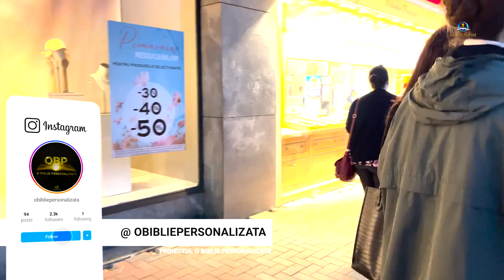Ce împărțim pe străzile din București? /OBP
✨Mulțumim că ai vizualizat videoclipul nostru! Sperăm că ți-a adus binecuvântare și inspirație în credința ta. Dacă ți-a plăcut, te rugăm să dai un like și să te abonezi pentru mai multe mesaje creștine! ✝

🌏Misiunea Asociației Suflet Salvat este să aducem Cuvântul lui Dumnezeu în fiecare casă și să oferim fiecărui român șansa de a descoperi inspirația și mântuirea în mesajele sfinte. Ne dedicăm cu pasiune răspândirii luminii credinței și ne dorim să aducem mesajul Evangheliei mai aproape de inimile voastre. 📖🙏

👉🏻Dacă dorești să te implici în proiectele noastre, accesează site-ul unde poți afla mai multe detalii.

🙌🏻Te invităm să ne sprijini în misiunea noastră de răspândire a Evangheliei prin donații către conturile Asociației noastre. Cu ajutorul tău, putem continua să aducem lumină și speranță în viețile celor care au nevoie. Orice contribuție contează și ne ajută să împlinim această lucrare.

🧾Conturi bancare:
Titular cont:Asociația Creștină Suflet Salvat
Banca: INGB CENTRALA
Moneda: RON, €, £, $
SWIFT: INGBROBU
BIC: INGB

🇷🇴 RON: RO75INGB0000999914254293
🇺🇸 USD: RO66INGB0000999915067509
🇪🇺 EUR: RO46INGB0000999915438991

Împreună putem aduce mai aproape Cuvântul lui Dumnezeu de inimile tuturor românilor! 🙏✨

✉Pentru mai multe informații și modalități de a te implica, ne poți contacta la sau la numarul de telefon (Asociația Suflet Salvat).

Multumim pentru sprijinul tău și pentru că esti alături de noi! Dumnezeu să te binecuvânteze!